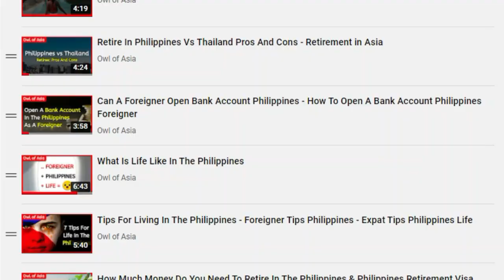Is The Philippines A Nice Place To Live For Foreigners (Copyright Free Content)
Is The Philippines A Nice Place To Live

So over the years, I've spoken about the Philippines a lot, but one question that comes into each video slightly is the question of is the Philippines a nice place to live. The Philippines is not as popular as some southeast Asian countries, but in my opinion, it is one of the best places on earth. It offers a fantastic lifestyle, but there is also delicious food, friendly locals, and breathtaking beaches.

When you move to a new country such as the Philippines, you will always have a part of you that misses your home country. For example, I haven't been back to the UK in many years, but I missed the little things such as taking the bus around the city or having some local fish and chips. You will likely experience this appreciation when living in the Philippines for many years.

But when examining this question closely, we must understand what nice means. Of course, a nice and good lifestyle means different things for different people. But as I've mentioned in previous videos, the Philippines has a lifestyle to suit all different types of travelers, expats, and retirees.

There are many topics about the Philippines that are not the best. As foreigners living in a foreign land, we often don't speak about the negative so much as the Philippines is not where we were born. However, considering the advantages and disadvantages, most expats will agree the advantages far outweigh any disadvantages.

Living in the Philippines is a fantastic experience. The local Filipinos are the best part of living in the Philippines. Most Filipinos are highly educated and speak phenomenal English. Relationships and friendships between foreigners and locals are often filled with chemistry, making life in the Philippines much easier.

The Philippines' transportation authorities have emphasized making the Philippines a highly accessible country. Therefore if a lifestyle does not suit you in one area, it is easy to move to another. the types of people you will meet, the cost of living, and the general experience will all differ from area to area.

When you decide to move or live in another country, such as the Philippines, you will often know if the country is right for you due to the way it makes you feel. Some Expats have a warm feeling when they think about the Philippines. Some feel like they are leaving their home when they leave the Philippines. You don't get that type of feeling with every country, and when you experience that warmth, you know you have found the right place for you.